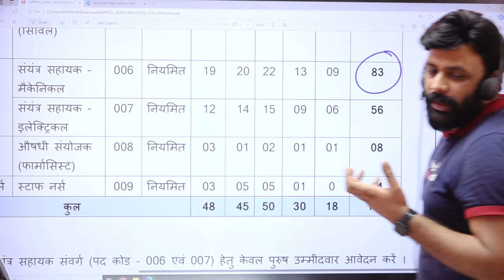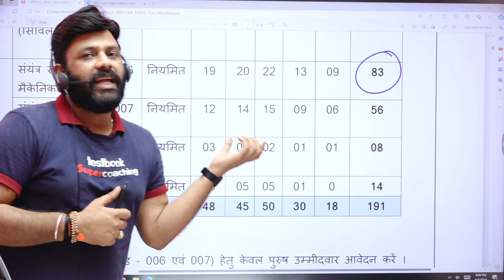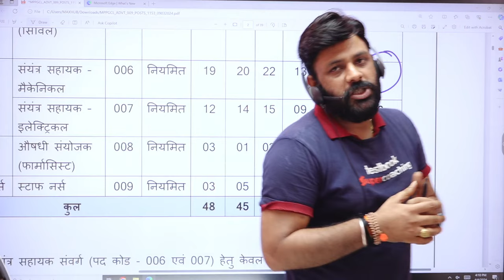MPPGCL Plant Assistant Recruitment 2024 | MPPGCL Plant Assistant Exam Date | By Rahul Sir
He provides an overview of the SSC JE exam, highlighting its importance and the significance of being well-versed in the Most Expected Questions.

Rahul Sir analyzes the SSC JE Mechanical Engineering syllabus and identifies the most frequently asked questions and topics. He explains the concepts behind these questions in a clear and concise manner, ensuring a thorough understanding.

Rahul Sir focuses on building a strong conceptual foundation in Mechanical Engineering, enabling you to solve even the most challenging questions with ease. He demonstrates how to apply theoretical concepts to practical problems, equipping you with the skills to tackle any question in the exam.

To provide valuable insights into the types of questions asked and the difficulty level, Rahul Sir analyzes previous year SSC JE Mechanical Engineering question papers. He highlights important trends and patterns, helping you anticipate the questions that are likely to appear in the upcoming exam.

Rahul Sir concludes the video by sharing valuable exam tips and strategies to help you maximize your score in the SSC JE Mechanical Engineering section. He discusses time management, question selection, and effective revision techniques to boost your confidence and performance.

This video is your ultimate guide to mastering the Most Expected Questions in SSC JE Mechanical Engineering. With Rahul Sir's expert guidance and Testbook's comprehensive preparation resources, you can stay ahead in the competition and increase your chances of securing your dream job in the field of Mechanical Engineering. Start your preparation today with Testbook Supercoaching and take a confident step towards your dream job!